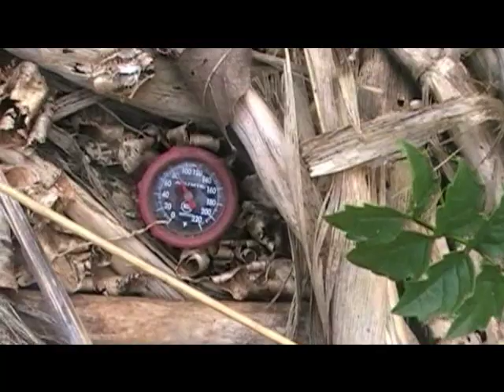egg incubateing experiment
will dig up july 9th